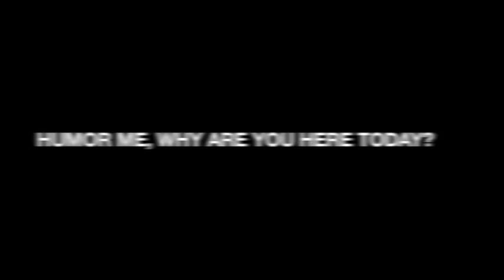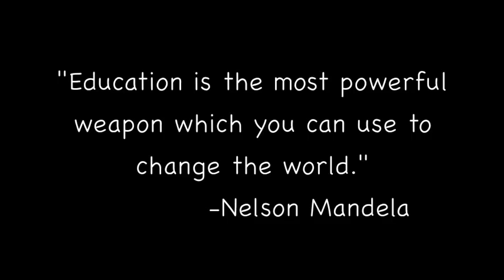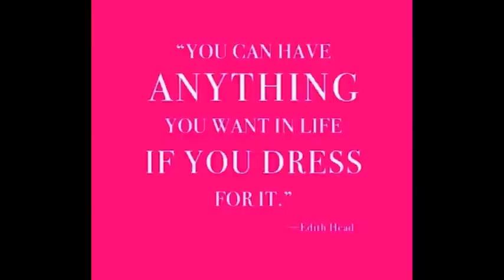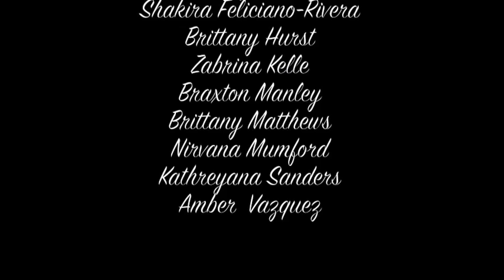Brockton High School Video Yearbook 2014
A video highlighting many of the events that have occurred at Brockton High School throughout the year.